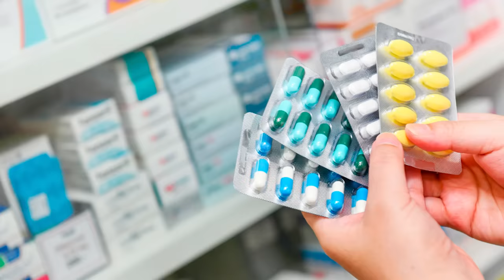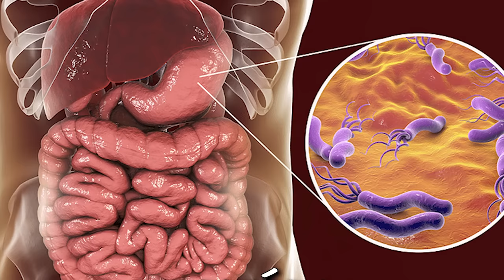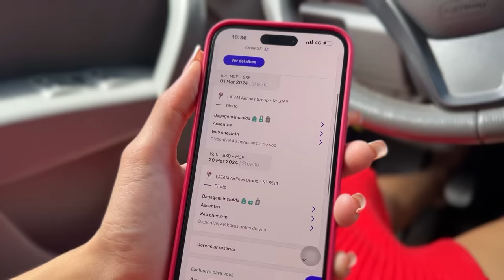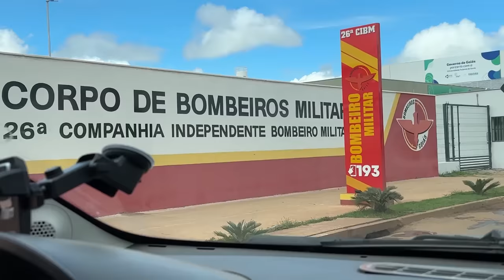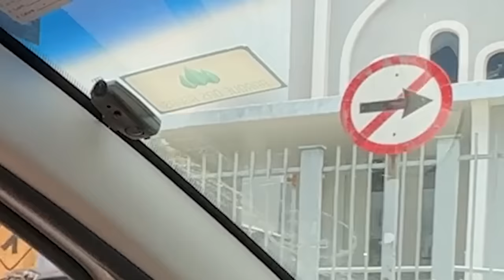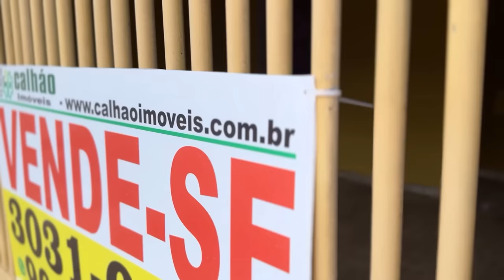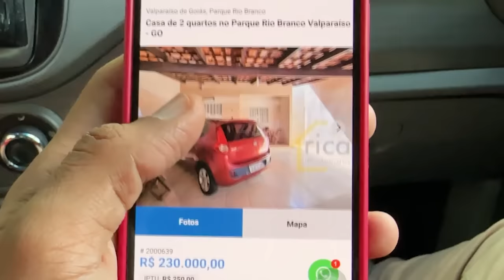ACHAMOS A CASA PROS MEUS PAIS ? ? ( A SAGA DA CASA E ATUALIZAÇAO )